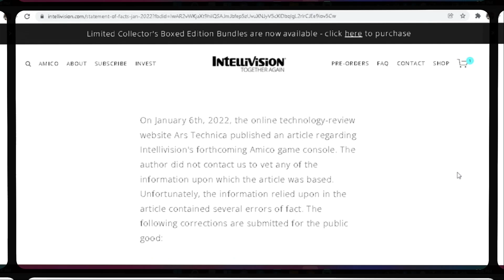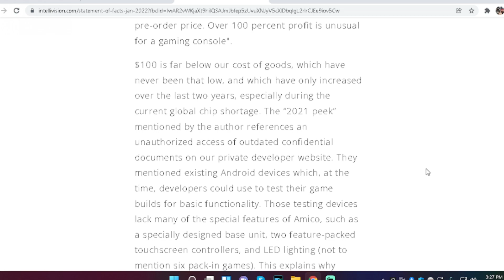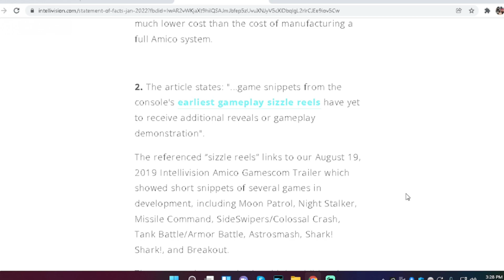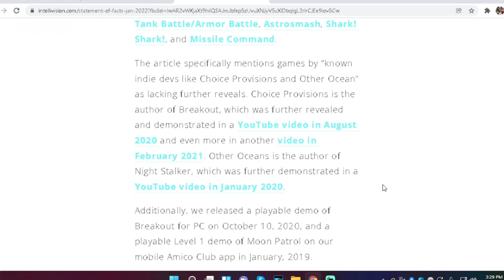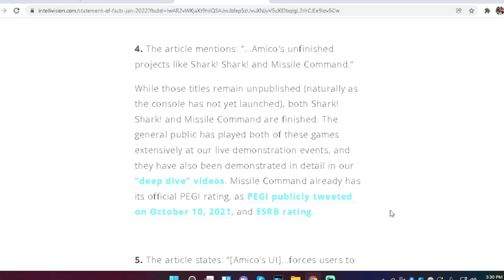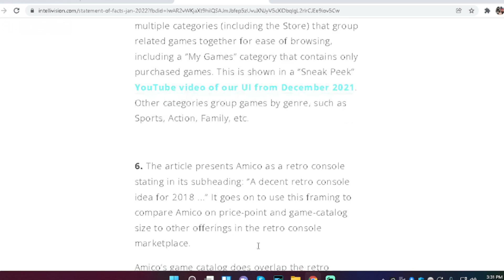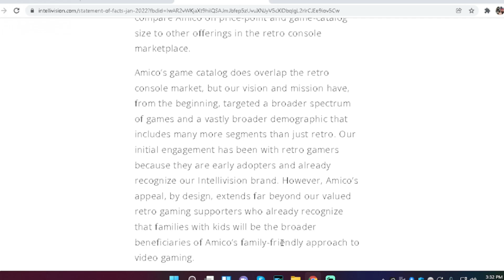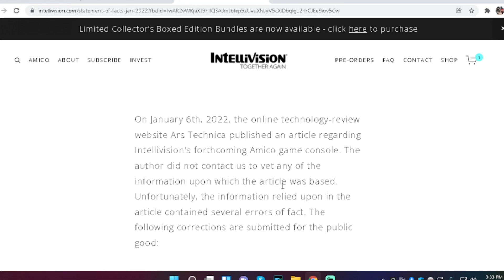Intellivision Amico Statement of Facts-Amico News Authority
DJC Dives into the News, a recent Statement of Facts regarding the Ars Article.